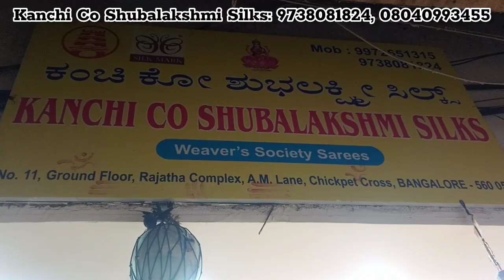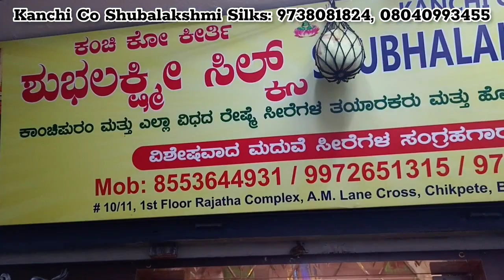ಚಿಕ್ಕಪೇಟೆ ರೇಷ್ಮೆ ಸೀರೆಗಳು ನೇರವಾಗಿ ನೇಕಾರ ಬೆಲೆಯಲ್ಲಿ ಲಭ್ಯ chickpet wholesale silk sarees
Kanchi Co Shubalakshmi Silks
Address: Rajatha Complex, Shop no 11, ground floor, AM Ln, cross, Chickpet, Bengaluru, Karnataka 560053

ನಮಸ್ಕಾರ ಸಹೋದರಿ/ಸಹೋದರರಿಗೆ ನಾವು ಕಂಚಿ ಕೊ ಶುಭಲಕ್ಷ್ಮಿ ಸಿಲ್ಕ್ಸ್ ಕಡೆಯಿಂದ... ನಮ್ಮಲಿ ಕಾಂಚೀಪುರಂ, ಧರ್ಮವರಮ್, ಆರಣಿ, ಸೆಲೆಬ್ರಿಟಿ ಟಿಶ್ಯೂ ಸಿಲ್ಕ್,  ಸೆಮಿ ಕಂಚಿ, ಪ್ಪೋಚಂಪ್ಪಲ್ಲಿ, ಇಕ್ಕತ್, ಬ್ರೈಡಲ್ ಸಿಲ್ಕ್ ಎಲ್ಲಾ ಸೀರೆಗಳನ್ನು ನೇಕಾರರ ಬೆಲೆಯಲ್ಲಿ ಮಾರಾಟ ಮಾಡುತ್ತೇವೆ.

ರೀ ಸೇಲ್ ಮಾಡುವವರು, ಮನೆಯಲ್ಲಿ ಮಾರುವವರು. ಅಂಗಡಿದಾರರು ಎಲ್ಲರಿಗೂ ಡೈರೆಕ್ಟ್ ಫ್ಯಾಕ್ಟರಿ ಬೆಲೆಯಲ್ಲಿ ರೇಷ್ಮೆ ಸೀರೆಗಳು ಕೊಡುತ್ತೇವೆ...

ನಮ್ಮಲ್ಲಿ ವಿಡಿಯೋ ಕಾಲ್ ಸೆಲೆಕ್ಷನ್, ಡುಂಜೋ (dunzo), ಕೊರಿಯರ್ ಫೆಸಿಲಿಟಿ ಸಹ  ಇರುತ್ತದೆ... ಎಲ್ಲಾ ರಾಜ್ಯ ಮತ್ತು ದೇಶ ವಿದೇಶಗಳಿಗು ರಪ್ತು ಮಾಡುತ್ತೇವೆ

ನಿಮ್ಮನೆ ಮದುವೆ... ಗಿಫ್ಟಿಂಗ್,ಗೃಹಪ್ರವೇಶ, ಸೀಮಂತ, ನಿಶ್ಚಿತಾರ್ಥ, ನಾಮಕರಣ, ಇತರೆ ಯಾವುದೇ ಶುಭ ಕಾರ್ಯಕ್ರಮಗಳಿಗೆ ಅತಿ ಅದ್ಭುತವಾದ ರೇಷ್ಮೆ ಸೀರೆಗಳನ್ನು ಖರೀದಿಸಲು ನಮ್ಮ ಅಂಗಡಿಗೆ ಬನ್ನಿ
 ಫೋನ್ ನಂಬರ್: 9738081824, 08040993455